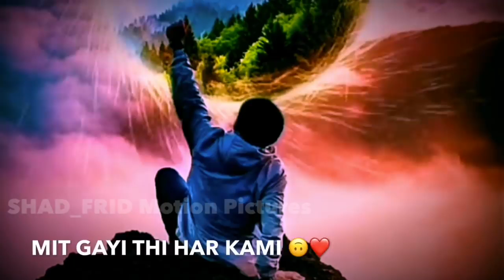New Romantic WhatsApp status video 2019